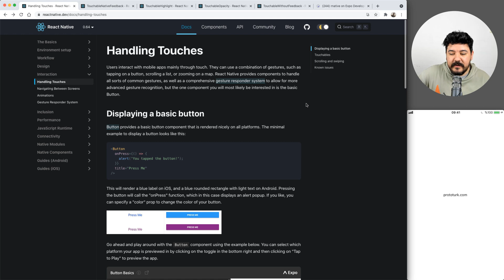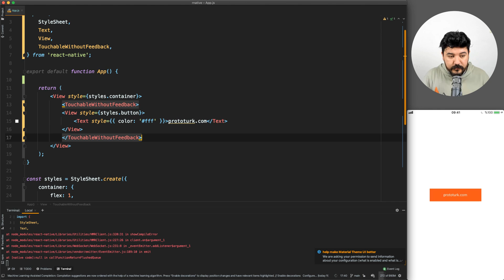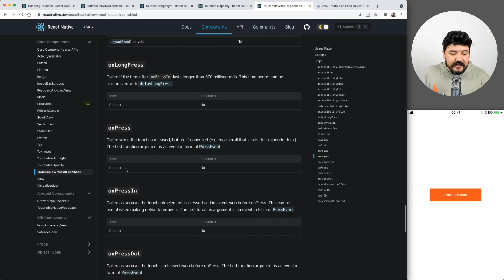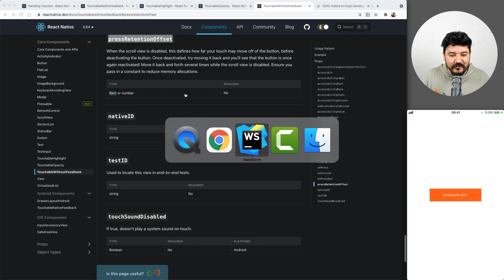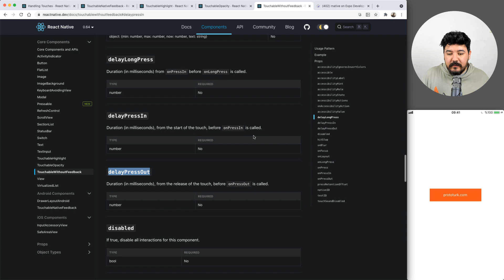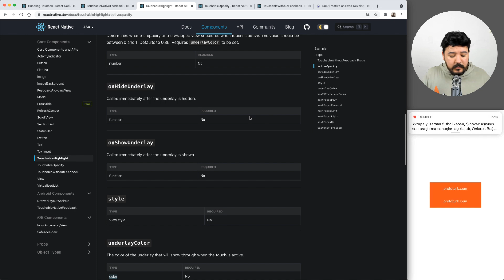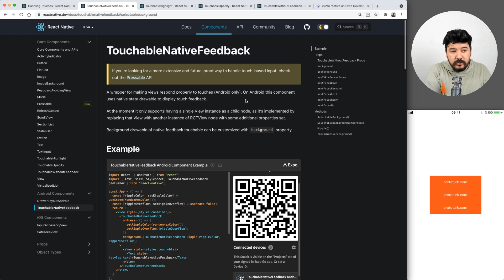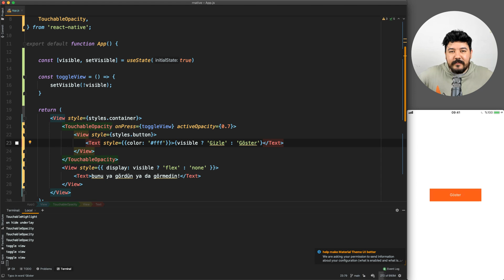Birlikte "React Native" Öğreniyoruz -5 / Touchable İşlemler